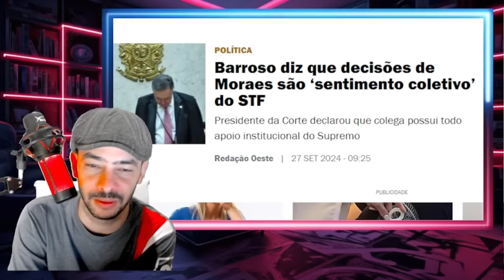INFO BOMBA MORAES PERDE CASA E BENS NOS EUA MUSK AGIU NO SILENCIO LA